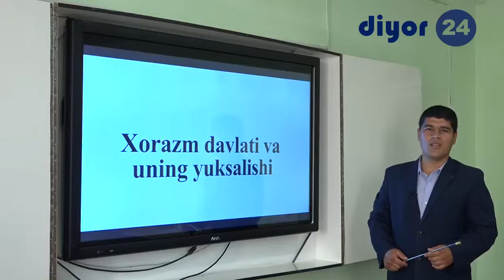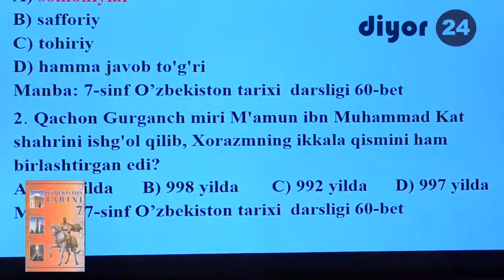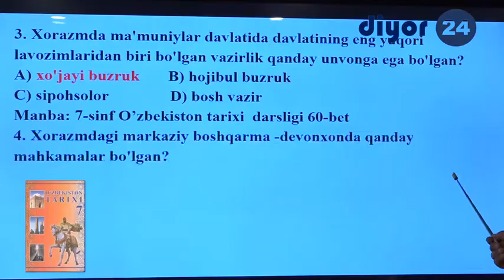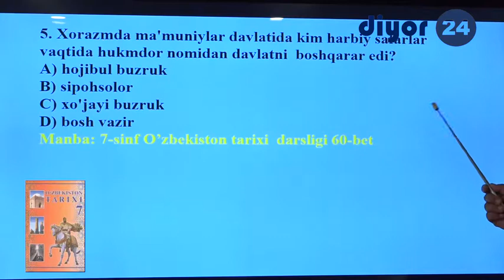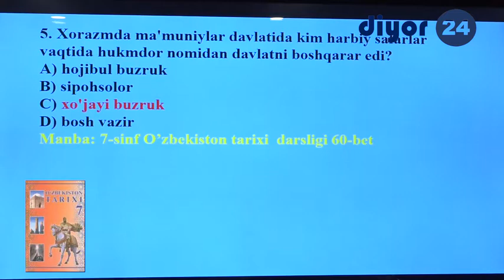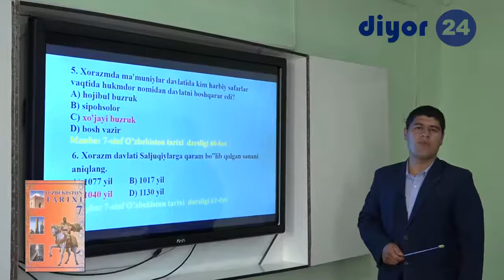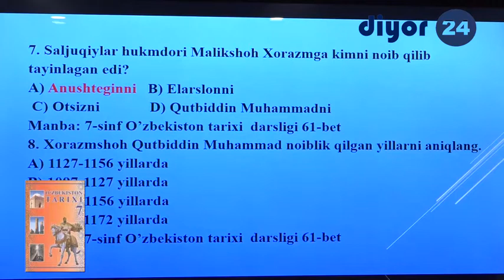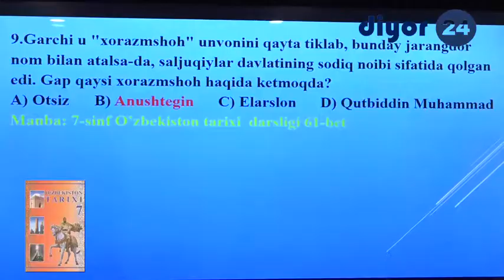Repetitorlik darsi tarix 10-dars | Репетиторлик дарси тарих 10-дарс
XORAZM DAVLATI